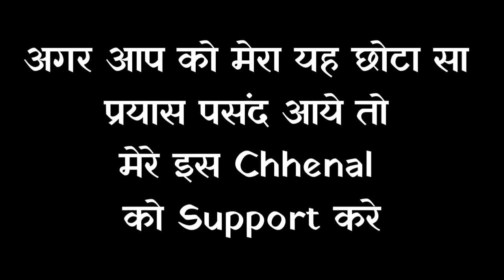Rabbit 🐇 • White Cement craft ideas • Cement craft ideas • Rabbit Home Decoration • DIY CEMENT •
Materials :-
🐇 White Cement
🐇 Cement Craft Tule
🐇 Sand paper
🐇 water
🐇 Tharmacol
🐇 Tharmacol cutter
🐇 Cardboard
🐇 Glue gun
🐇 Steel wire
🐇 Fabric color